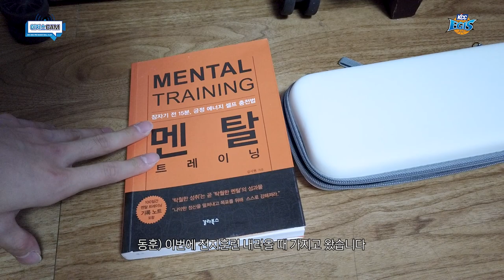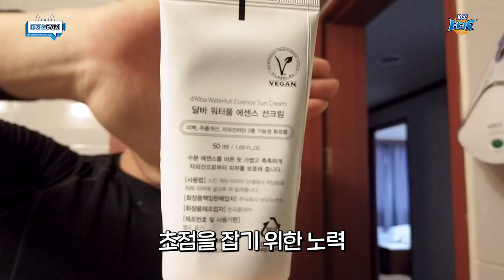브이로그가 원래 이렇게 하는 게 맞나?😢 | 셀프캠 in 태백⛰ [Eng sub]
짱씨씨의 캐리어를 털어라!🧳
세수부터 빨래까지 알차게 담은
깡아지🐶의 v log 첫 도전기!